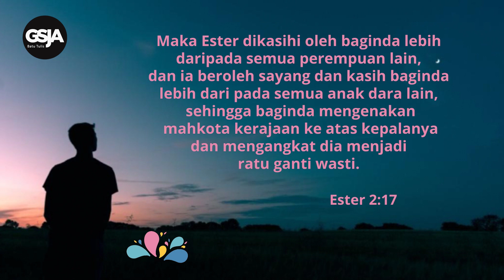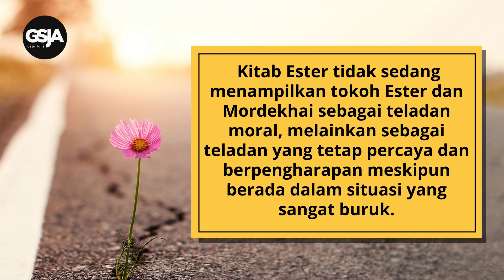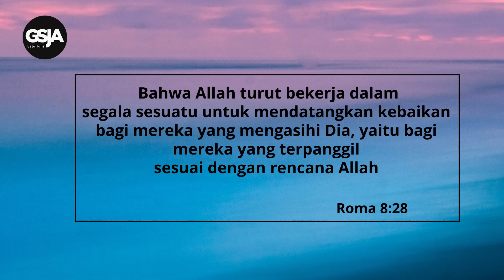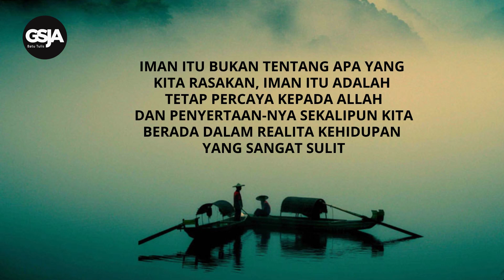Daily Devotion 20 Jan 2024 | Deni Kristian | The Silence of God